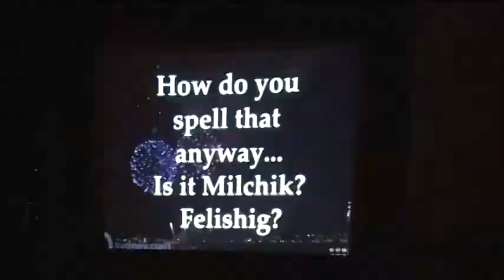Shabechi Zehava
teaneck Jewish center